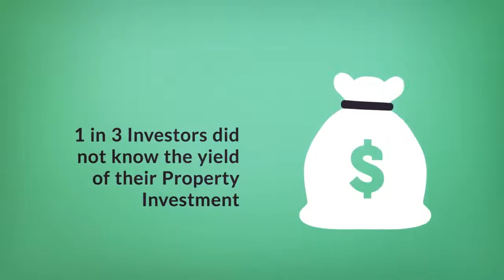Soho Property App - Interesting insights from our Singapore Survey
We conducted a survey of more than 1000+ owners in Singapore. Here are the top 6 interesting survey results that you would not expect from property owners!